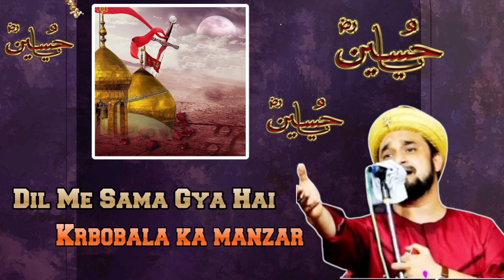Syed Shajar ali noha dil me sama gya hai karbobala ka manzar //